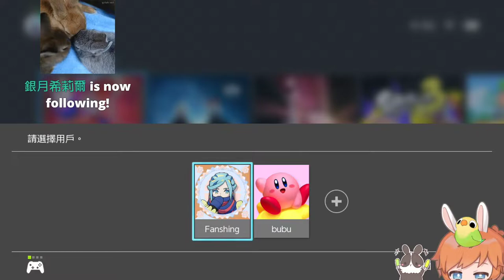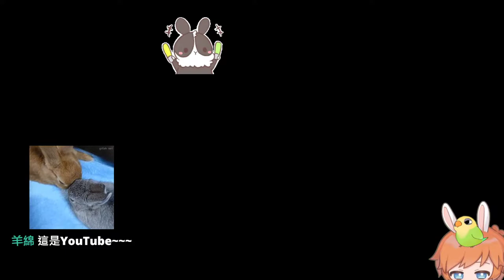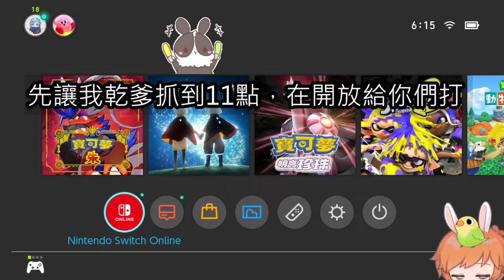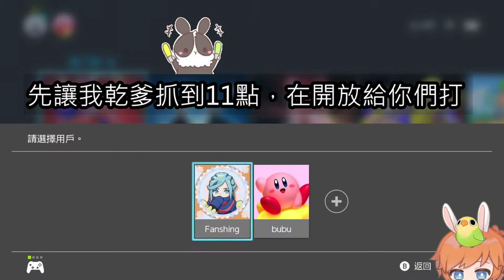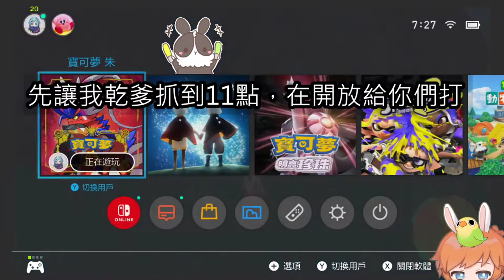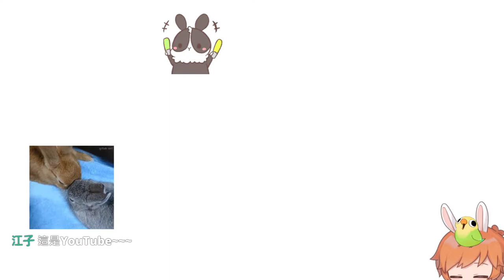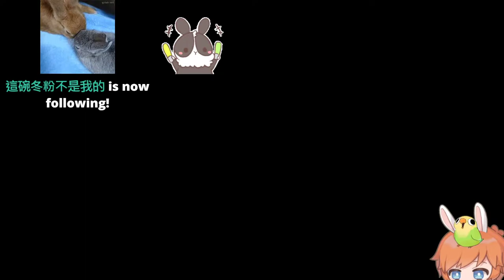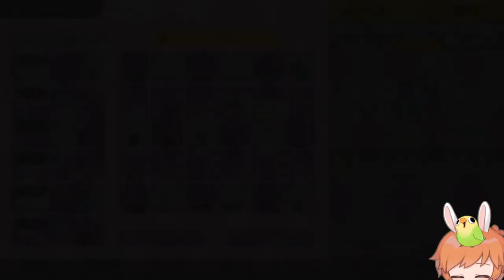【繁星】 寶可夢 朱 2022 12 6